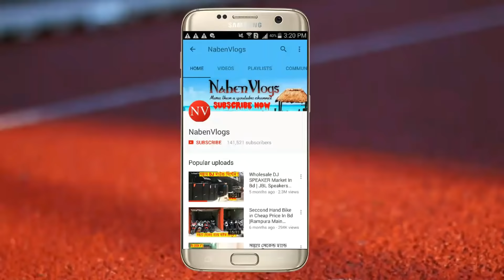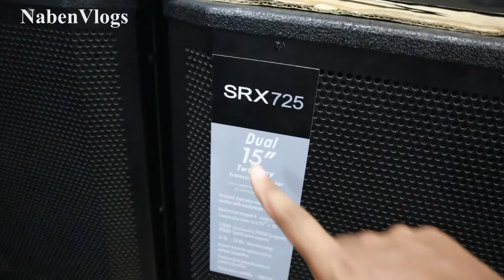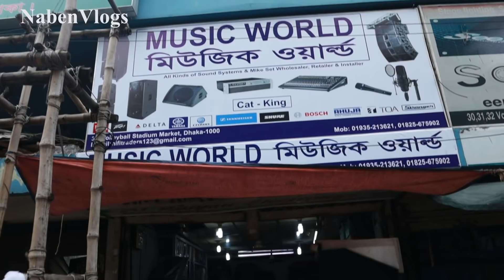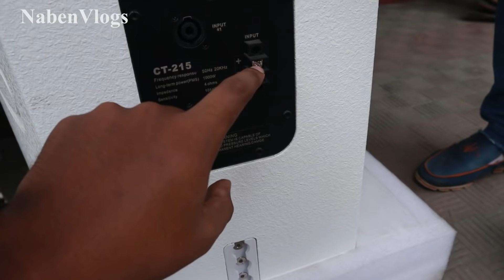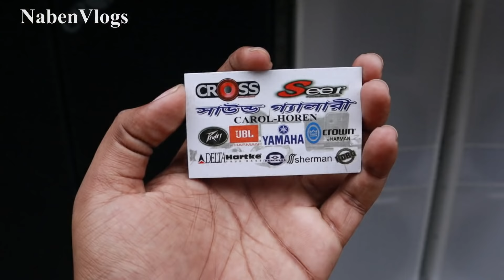ভাল মানের DJ Speaker কিনুন সবচেয়ে সস্তায় 🔊 Biggest DJ Speaker Wholesale Market In Dhaka..